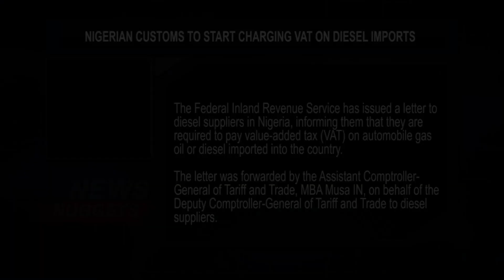TOP STORIES 21 June 2023 On Viewer Tv, Emefiele Will Flee if Granted Bail, DSS, OAGF tellCourt